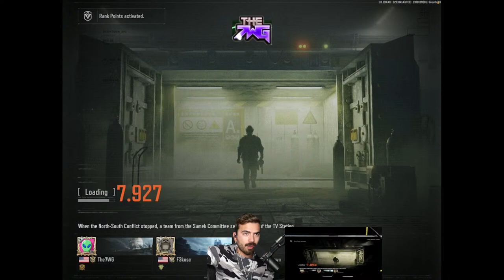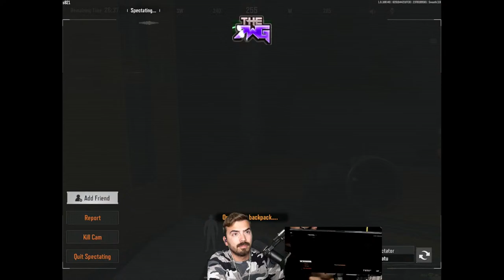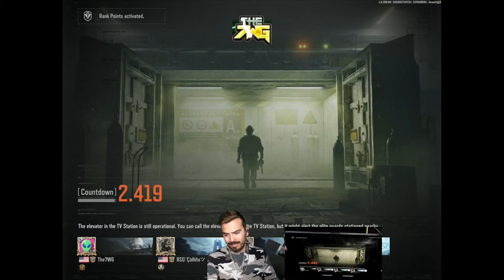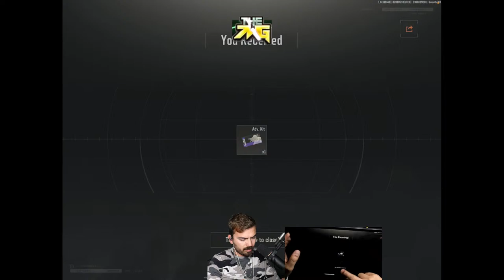FARM & TV STATION BROKIES! - ARENA BREAKOUT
Arena Breakout